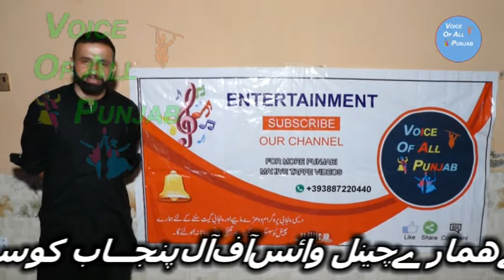Punjabi tapy mahye New Program August 2020 Khurram Jutt || Dhol Wafadara || Voice Of All Punjab